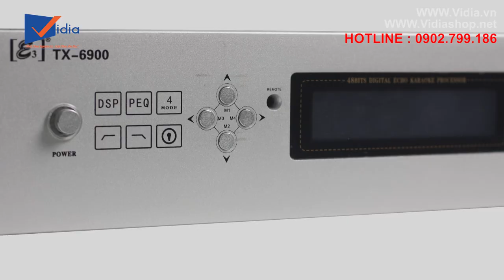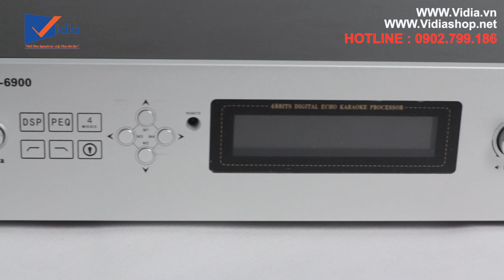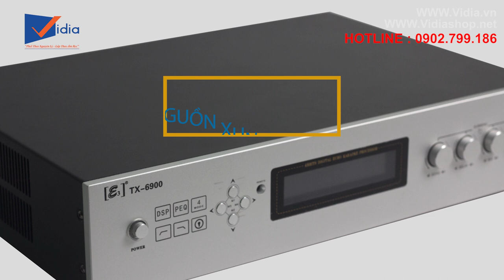Amply karaoke vang liền công suất E3 TX6900 | Sức mạnh Xử lí âm thanh siêu đỉnh 0902699186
207 Tân Phước, P.6, Q.10, TP.HCM